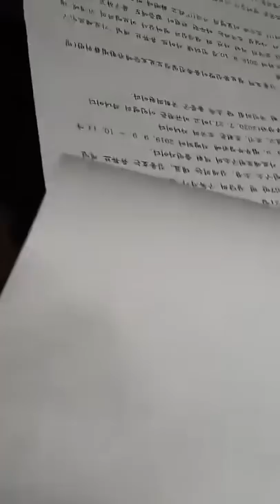[긴급] 강용석 소장 체포 / 명예훼손 혐의로? / 선거사기라는 국가범죄를 범한 자들은 / 모두 국회에서 거리에서 활보하고 다니는데 / 이건 아무래도 아냐 [공병호TV]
"어떻게 명예훼손 혐의로 사람을 구속하는 가?
구속 사유는 조국과 이인영 자녀 명예를 훼손하고 모욕했다고 하는데.
옆집 갑돌이네 아들과 딸이 모욕당하면 이렇게 인신구속까지 하나..."

- 출처: [긴급속보] 강남경찰서 사이버2팀 강용석 소장 강제 체포, 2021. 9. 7.  / 가로세로연구소

Bitcoin : 3MTW849AkP2ftLeSK2teZHMmzLu7Z83s9U